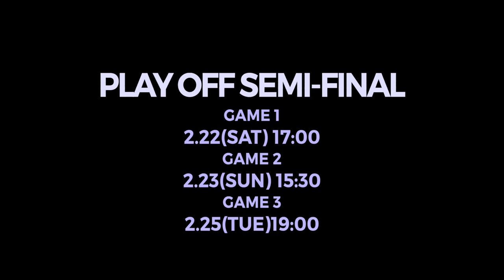[Game Movie _Round 36]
☑️PLAYOFF SEMI-FINAL_ NEXT HOME GAME
📆02.22(Sat) 17:00 / 02.23(Sun) 15:30 / 02.25(Tue) 19:00

Instagram_ @anyanghalla